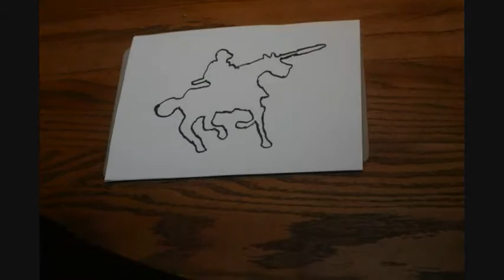Stop Motion Joust - the knights + horses are paper!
I made this for my visual digital arts class. It took about 2 hours, 299 pictures. Yep, I suck at stuff like this, but enjoy! Ignore my hands in a few pics, I didnt notice until I was done.